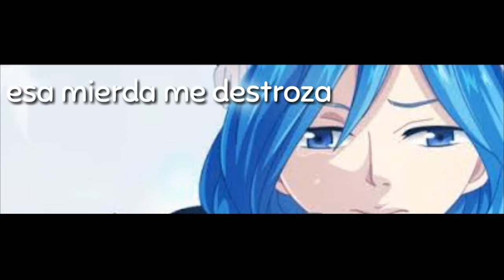Lucy y Natsu y Juvia y Gray - Same old love Subtitulado Español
Perdon que no subi la serie nalu y gracias por todoo llegamos alos 300 subs